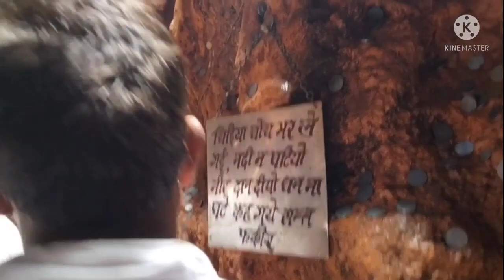Most Mysterious Place in Uttrakhand || JhiLmiL guffa in Rishikesh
Jai ganga maiya ji ki.. Jai bholenath ji ki ...